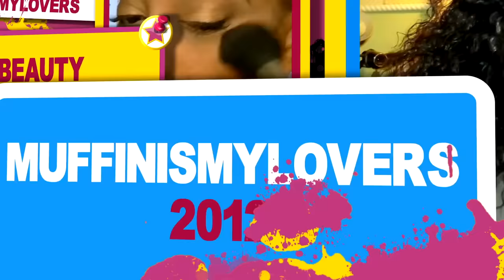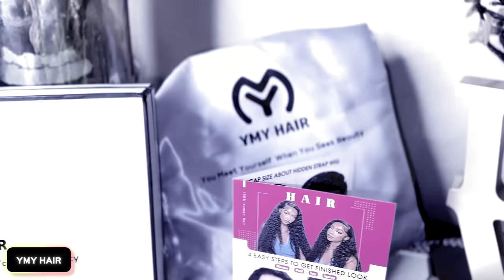Most Extreme Snug Fit 360 Lace Wig Transformation You Won't Believe ft. Ymy Hair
All the wigs can be paid in 4 Interest-Free Payments

Hair Info: Snug Fit 360 Lace Water Wave Wig 26-inch

30 Days Arrive After Shipping & Accept 30 Day No Reason Return & Exchange

WRITE OR SEND US LOVE GIFTS TO:
Muffinismylovers

SOME OF MY FAVORITE SITES